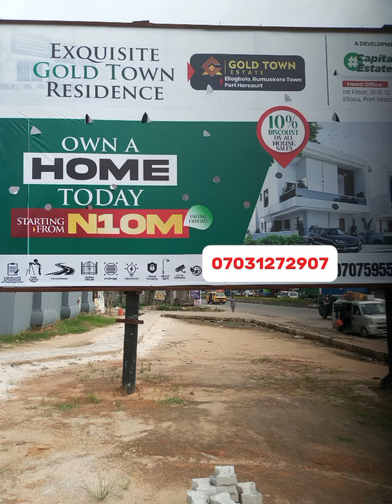Luxury Apartments In Gold Town Estate Port Harcourt..